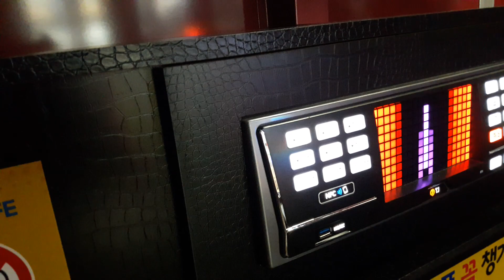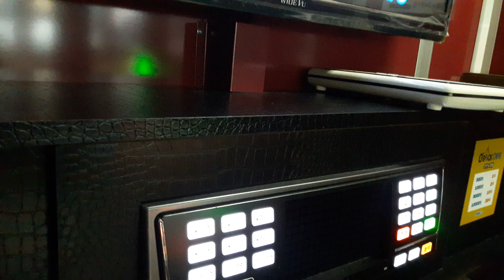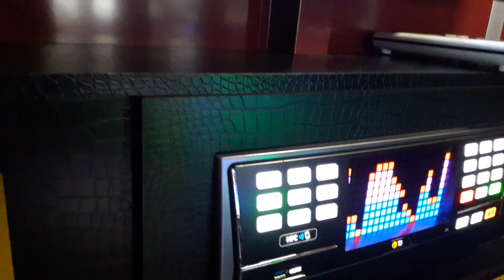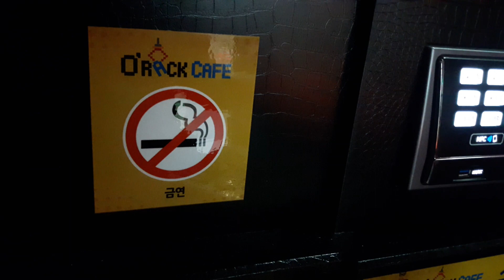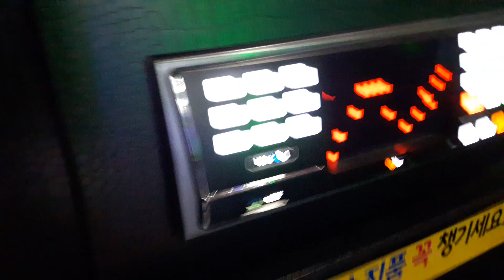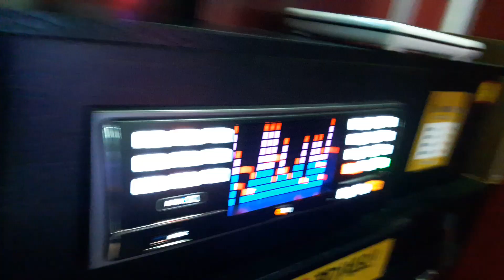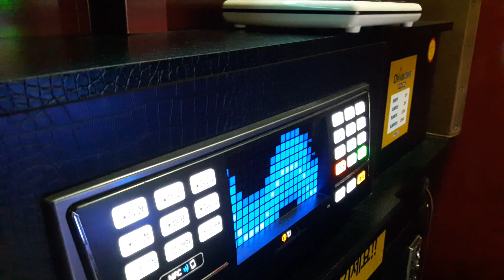스파키민이 부른 별리(최재훈)(세번째)